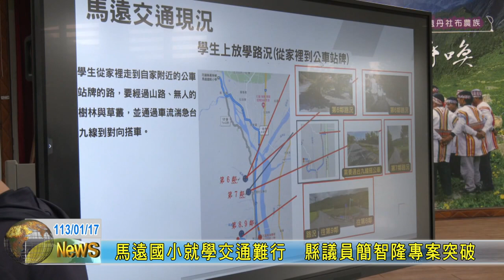20240117 02 馬遠國小就學交通難行 縣議員簡智隆專案突破